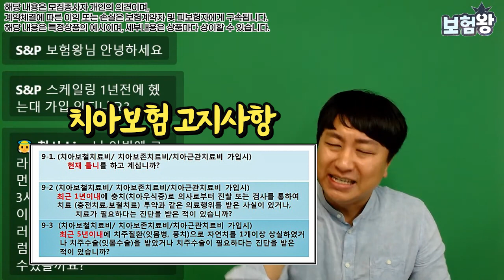단순 검진한 스켈링 때문에 패가망신한다?? (치아보험 가입시 필수시청~)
단순 검진한 스켈링 때문에 패가망신할수 있는 내용으로

돈이되고 살이되는 영상 많이 올리도록 노력하겠습니다